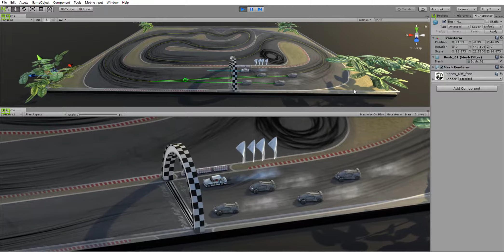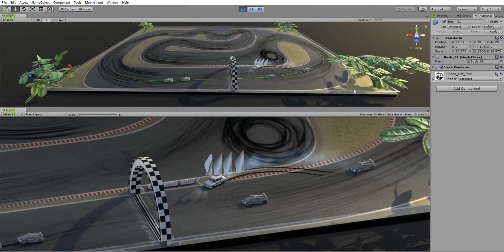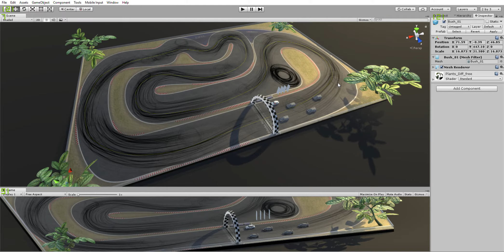Unity 2017 3 0b8 Personal 64bit scene010 unity Trabant Driver PC, Mac & Linux Standalone DX11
Hier ein kleiner Test wie das ganze mal aussehen soll. Danke an die Streckenpainter und Ihre Erlaubniss Ihre Streckentexturen einzubauen.